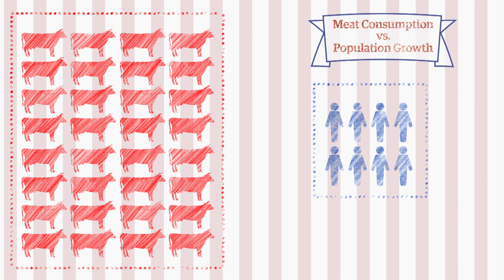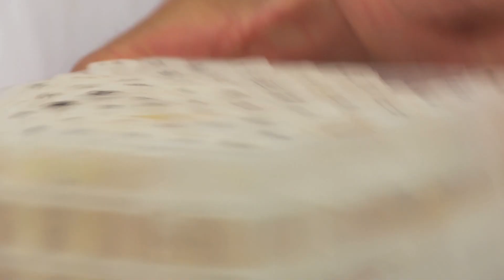Can synthetic beef satisfy the world's growing hunger for meat?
Our appetite for meat means that 30% of the Earth's useable surface is already covered by pasture, and demand is expected to double by the middle of the century. On Monday afternoon, Dr Mark Post will eat a hamburger made entirely from meat grown in his lab. Alok Jha investigates how synthetic meat is made and whether people would be prepared to eat it